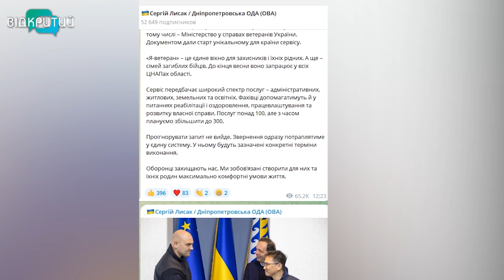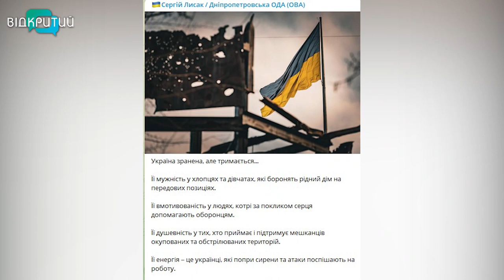100 днів роботи начальника Дніпропетровської військової адміністрації Сергія Лисака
100 днів на посаді начальника Дніпропетровської військової адміністрації.  7 лютого нашу область очолив Сергій Лисак.  У відкритих джерелах інформації про нового керівника Дніпропетровщини - як кіт наплакав.  Та й воно не дивно.  Майже три попередні роки  Сергій Лисак обіймав керівні посади у Службі Безпеки України : з травня 20-го до  липня 22 - го працював начальником СБУ у Житомирській області, після і до призначення на нову посаду, керував Дніпропетровською спецслужбою.  Також відомо, що Сергій Петрович брав участь в АТО в 14—15-му та 17-му роках. Має звання  - бригадний генерал. Тож про ключові моменти головування нового начальника ОВА за  перші 100 днів, ми розкажемо промоніторивши його ТГ-канал.